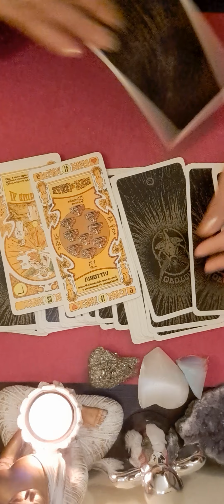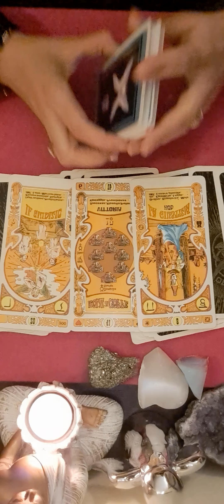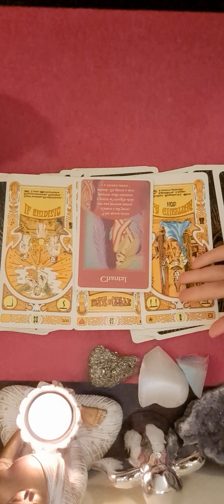💙💙 ZODIA SCORPION 3 NOIEMBRIE